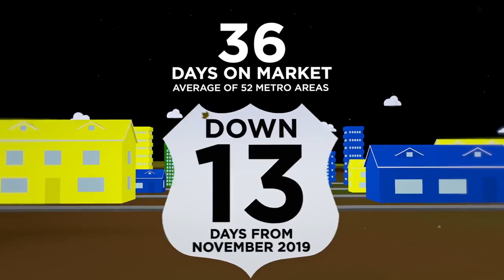November 2020 Housing Report